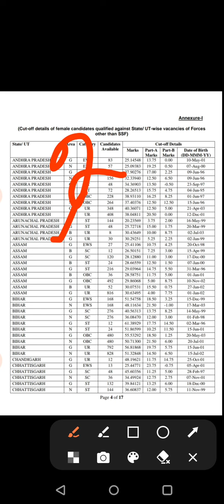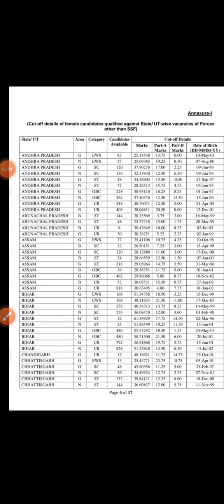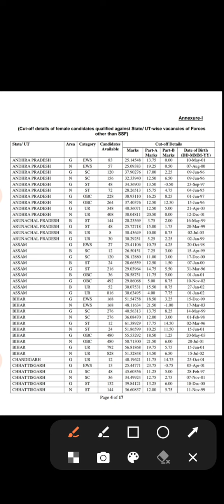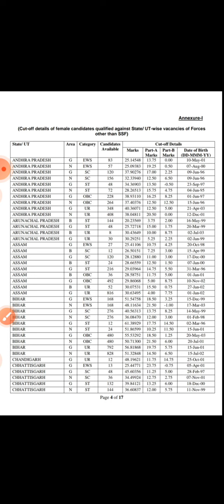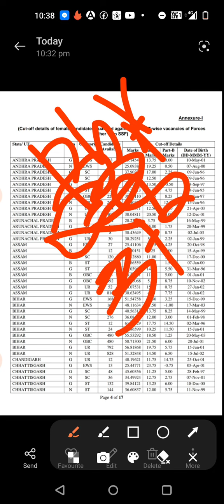EWS,ST, SC, OBC, UR FEMALE PHYSICAL CUTT OFF 🔥 ইমান মাৰ্ক আছে যদি NO TENTION video টো পুৰা দেখা